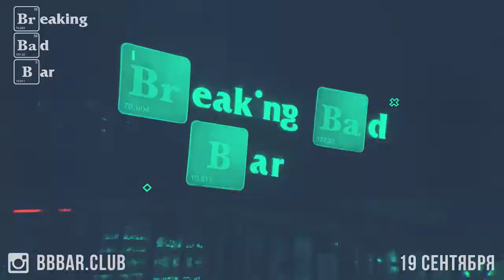Breaking Bad Bar Promo MASHA MAKAROVA Promo